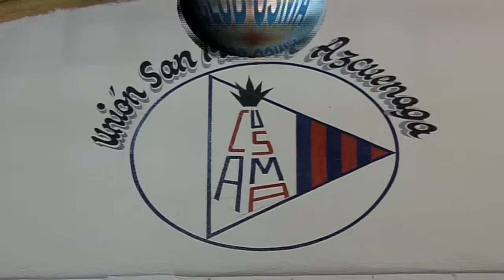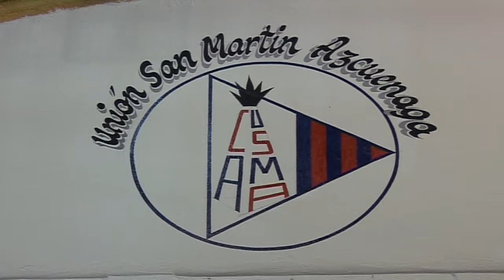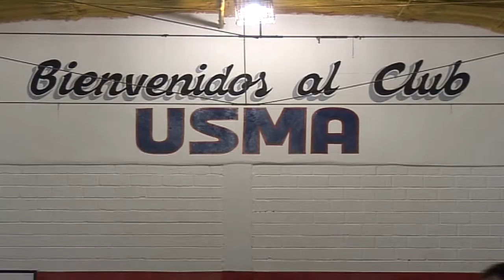Reinauguración Gimnasio USMA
A los 86 años de vida el Club Unión San Martín  Azcuénaga de kilómetro 5 reinauguró su gimnasio, el pasado 8 de septiembre, luego del temporal que vivió Comodoro Rivadavia.
El acto comenzó con un desfile de las disciplinas deportivas que practican a diario en las instalaciones del Club; la escuela municipal de handball, gimnasia artística, escuela municipal de fútbol masculino y femenino, las divisiones inferiores.
En la ceremonia estuvieron presentes: el titular de USMA, Luis Ziadeh, colaboradores y dirigentes, acompañados por el presidente de Comodoro Deportes, Othar Macharashvili, y Hernán Martínez Director General de Deportes.
Cámara & Edición: Ricardo Oviedo - Periodista: Mauricio Lincoman.